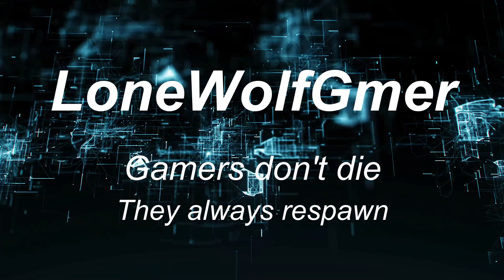Luigi's mansion 3 “after learning the basics we tried story mode XD”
After much practice we played story mode had to go through the 10 mins or so of the start though XD lol